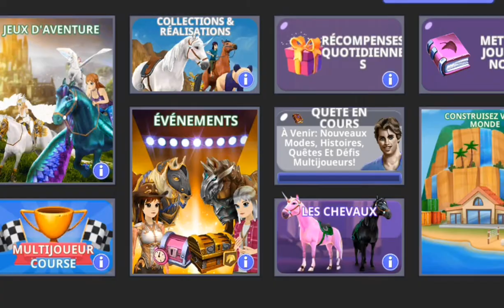Opening a Bronze Whistle!!!!! Can we get a Pony???? 🤯😱